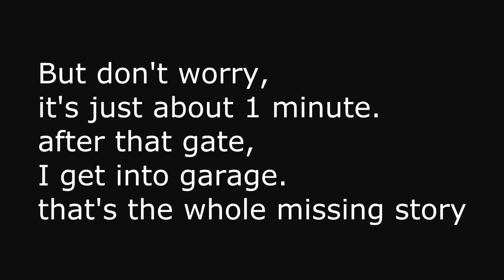Imma Ridin' APC! - Human Error : Part 1 [Half-life2 Mod])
Finally!!!
My wish comes true!
well, there was 'Combine destiny'...
but riding APC???
just awesome XD

Awesome musics